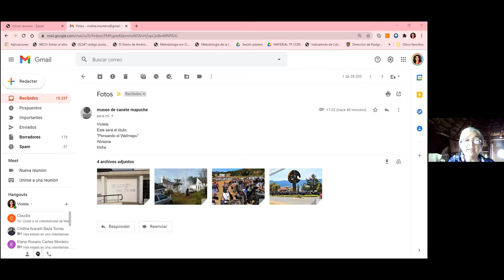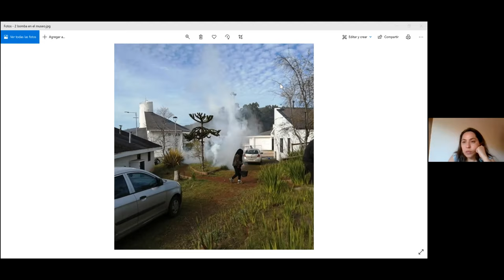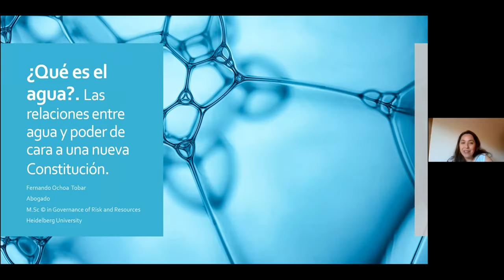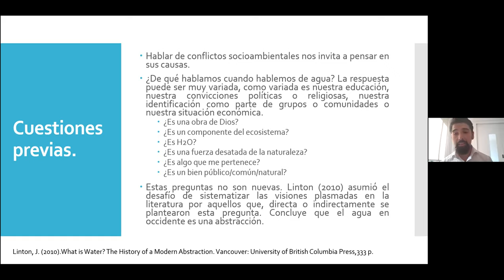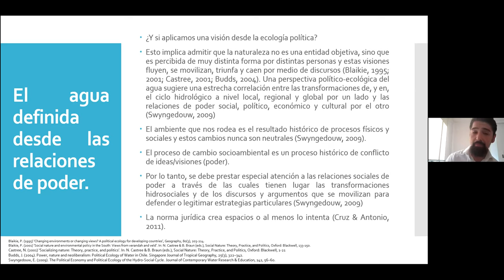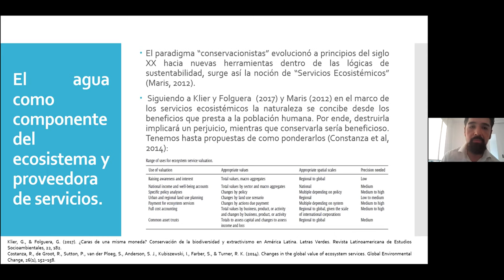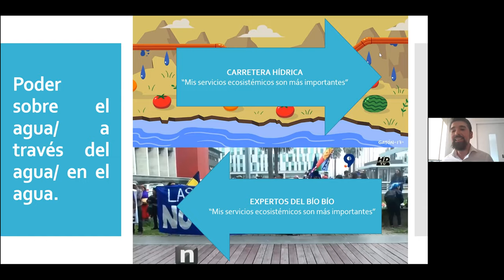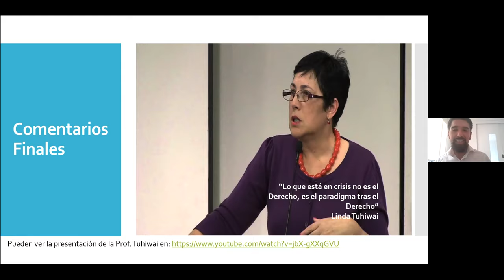Seminario Repensando el Pacto Social Latinoamericano